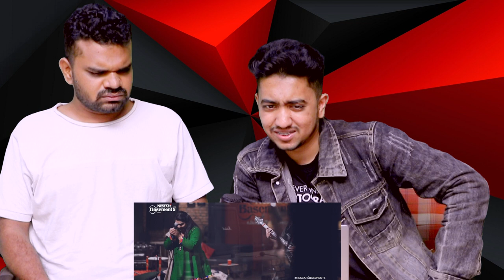Indian Reaction on GHAROLI-GHOOM CHARAKHRA | Tahseen Sakina and Baluch Twins | NESCAFÉ Basement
Hey guys,
Here is our Reaction on GHAROLI-GHOOM CHARAKHRA By Tahseen Sakina and Baluch Twins from NESCAFÉ Basement Season 5...

Wanna Share something with us :
Hitss Studio, Govindpura main road APJ Abdul Kalam road, A/C post Below Apollo Pharmacy Karnataka Bangalore - 560045